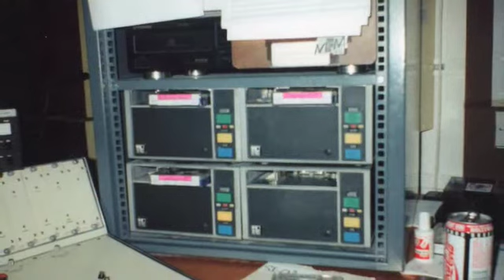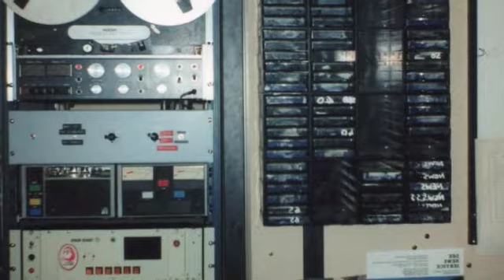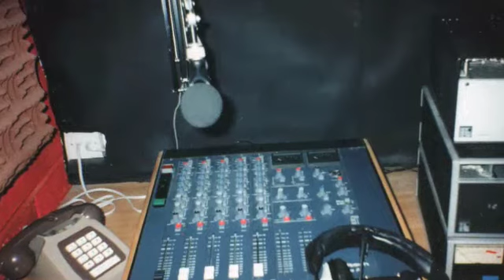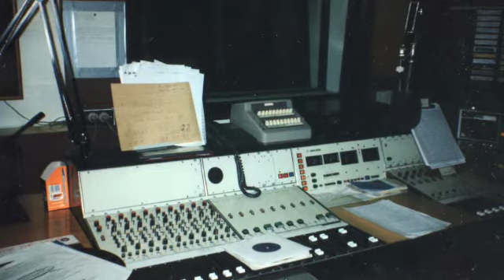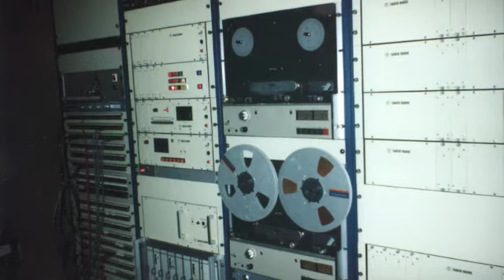The Marcher MFM Years - Part 1 (Parental Advisory) Radio Aircheck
Originally mastered to celebrate Marcher Sound's 21st Birthday.

A through the years aircheck of Marcher broadcasting to Wrexham & Chester.

Here on You Tube for the first time. Parts 1-4

The MFM Marcher Years.

Griffo